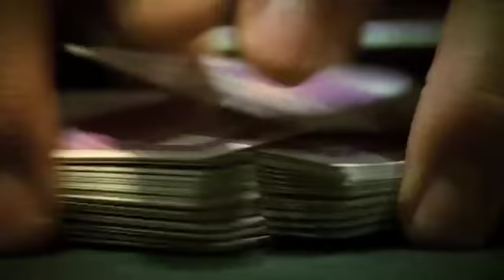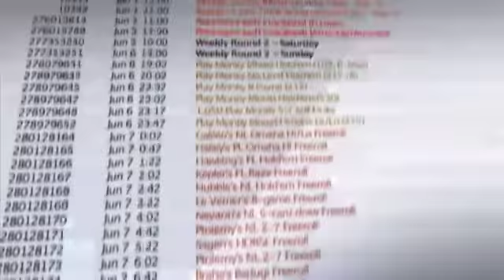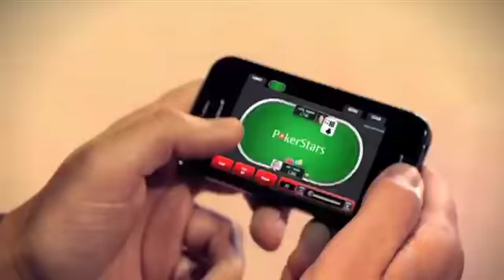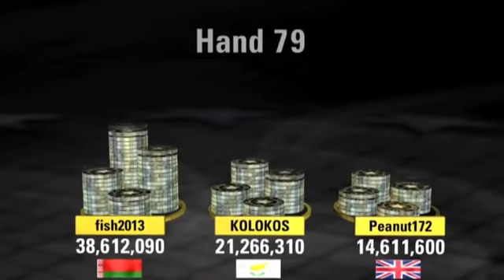Sunday Million: December 16th 2012 - PokerStars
Episode 170: Sunday Million, 16/12/12 Final table highlights featuring fish2013, arra85, Seppula18, KOLOKOS, karelli, NatWork, SYATR, Peanut172 and t_cam21. Commentary by David Tuckman. Keep it cool, Keep it fun, Play Responsibly